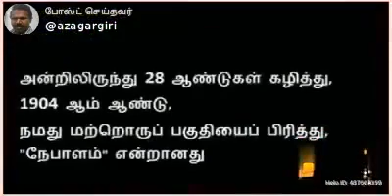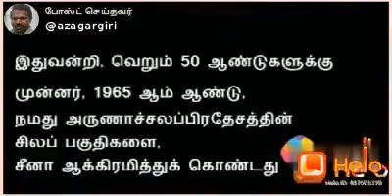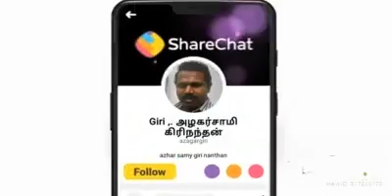August 25, 2020